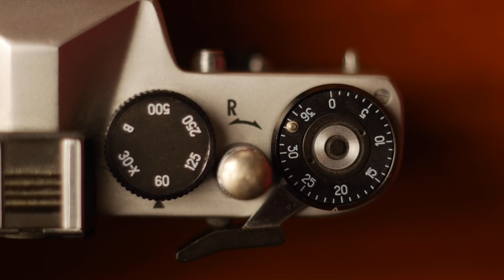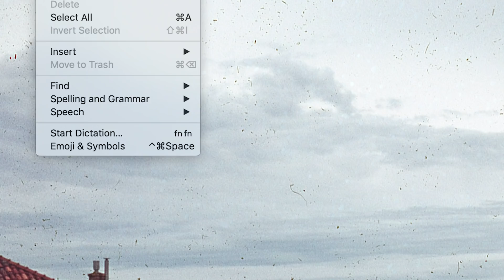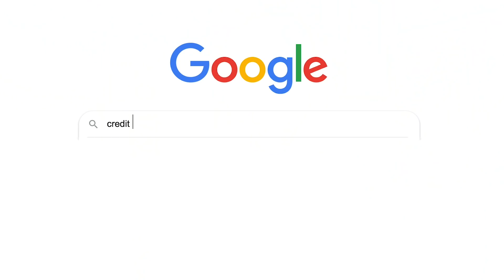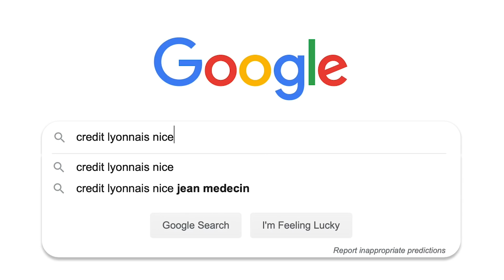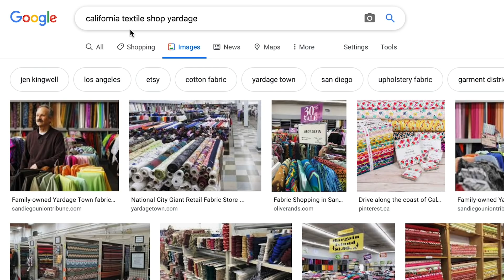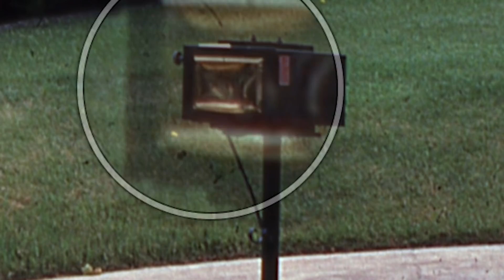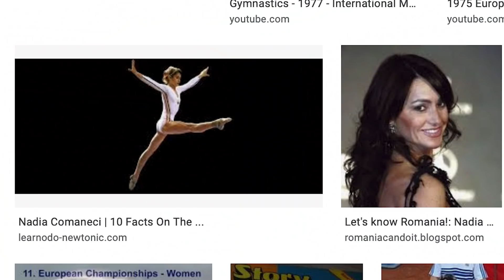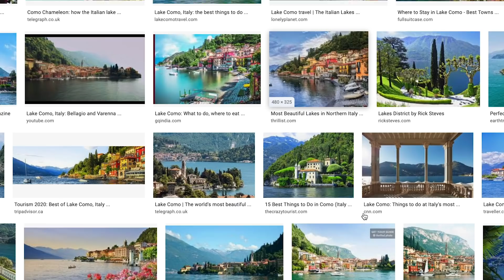I WENT TO THE APARTMENT FROM THE NETFLIX DOCUMENTARY (Don't F*** With Cats) - SHOT & FORGOT EP 5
Welcome to Season TWO of SHOT & FORGOT! The series where together we try to uncover any information we can get from looking at random photos from the past. PLAY ALONG AT HOME!